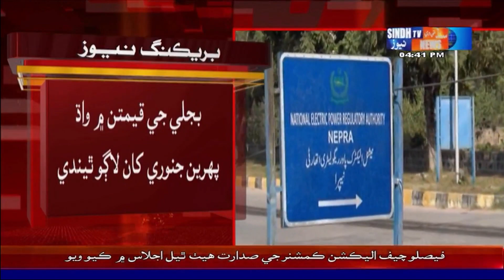Nepra has increased price of electricity for consumers of Karachi | Sindh TV News